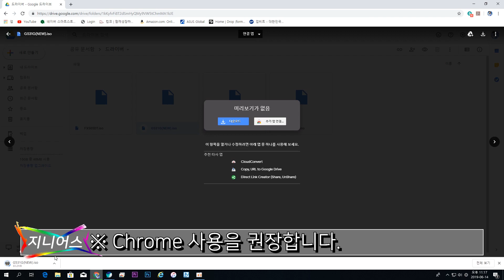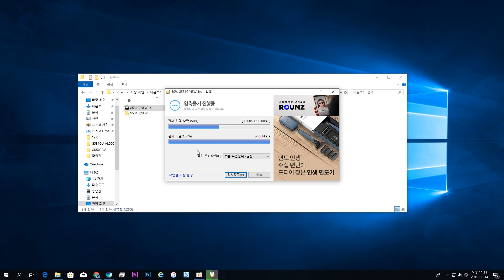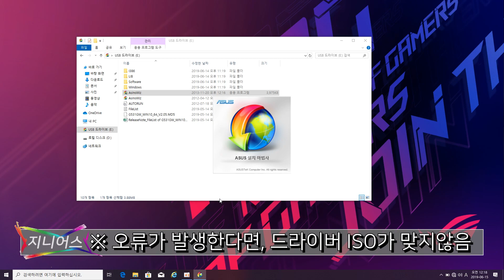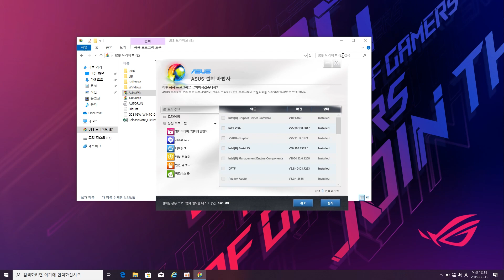ASUS 노트북 윈도우 설치후 드라이버 완벽설치 Vol.2 / 컴알못도 가능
Google DRIVE